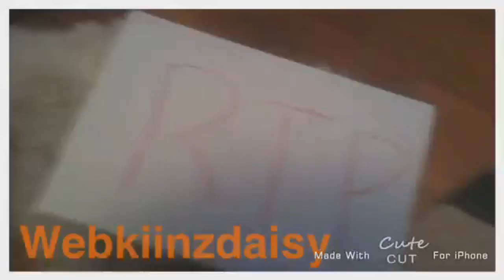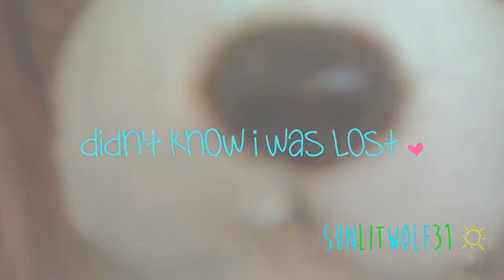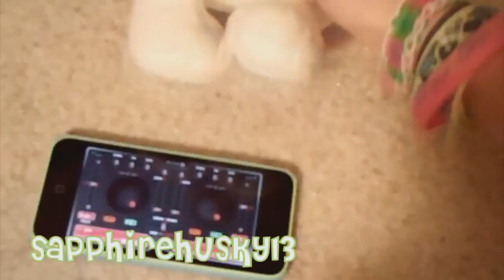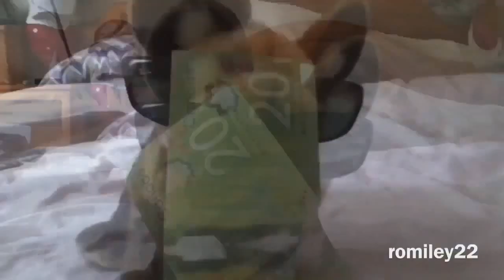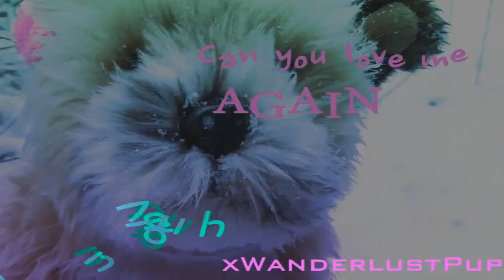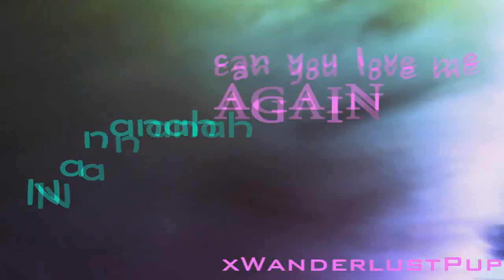▶ Pop Love 2 - Webkinz MEP ◀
Thank you so much to everyone who participated this turned out great! :3